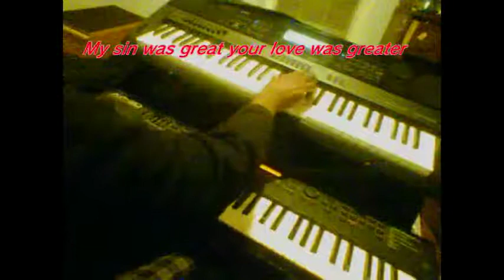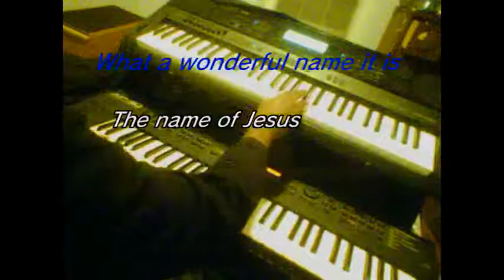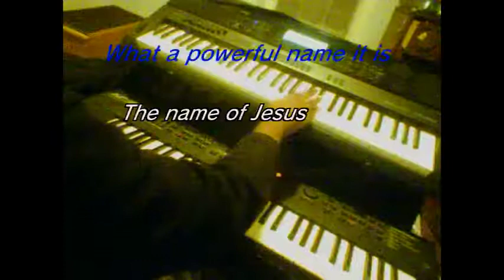What a beautiful name it is Hillsong Lyrics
Tis his season